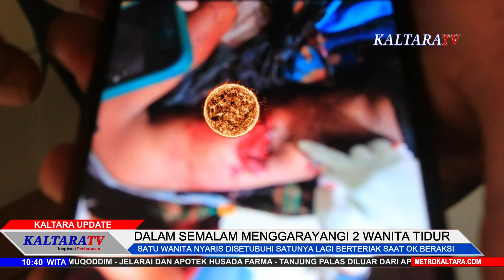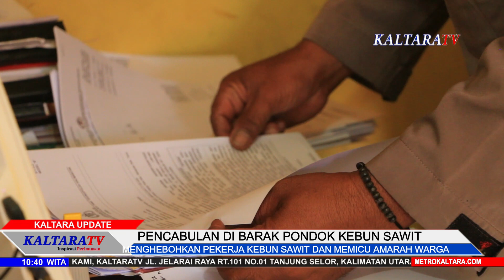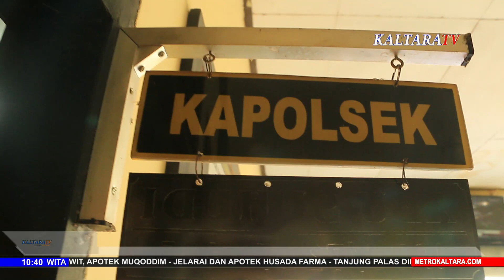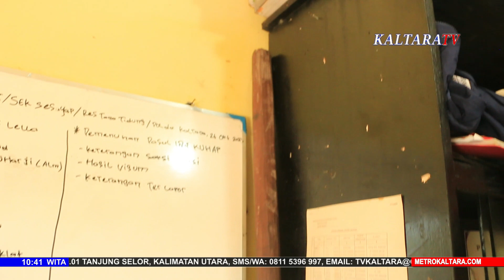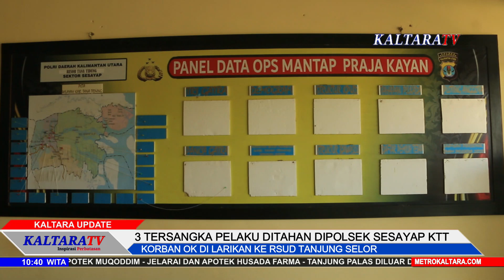AKIBAT CABUL OK NYARIS TEWAS DI TIMPAS PARANG !! KALTARATV